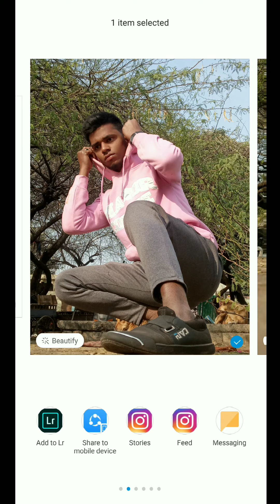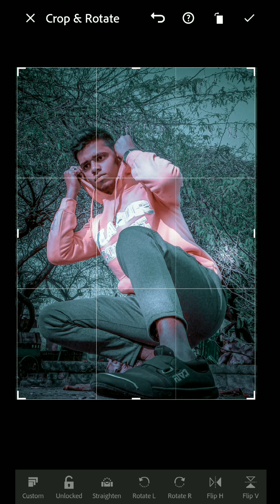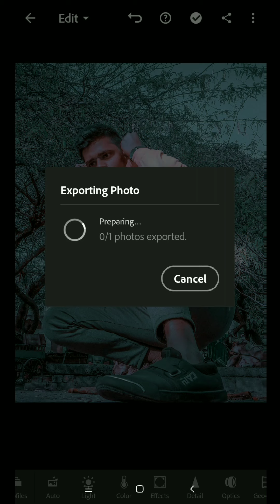How To Edit Moody Green Look Preset Lightroom Editing - 2020 |Bilal Pictures